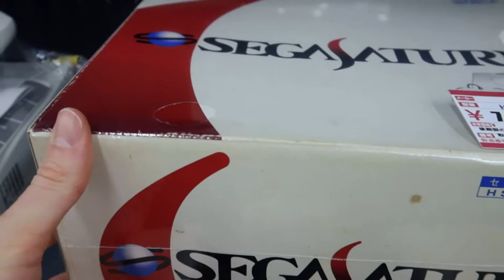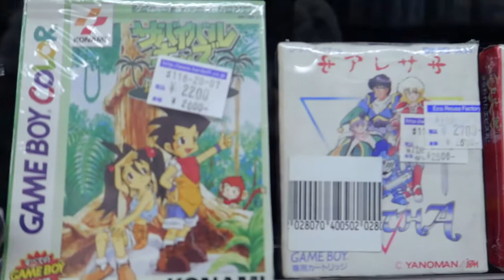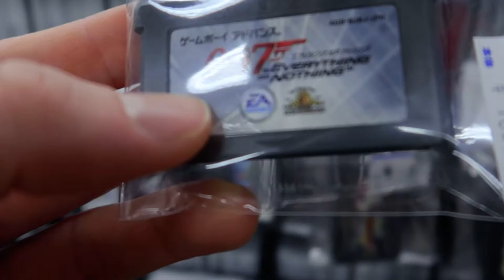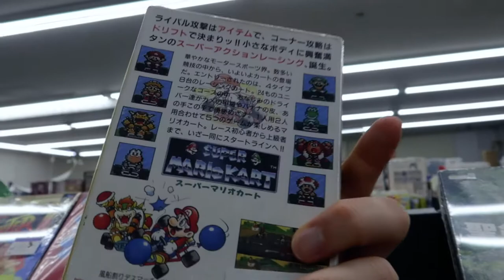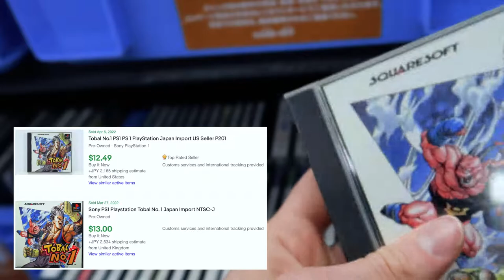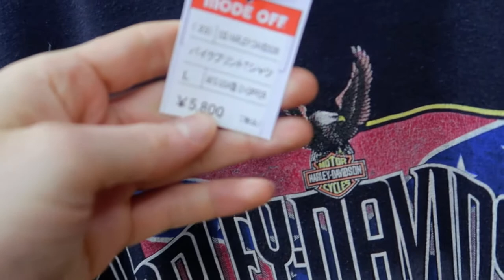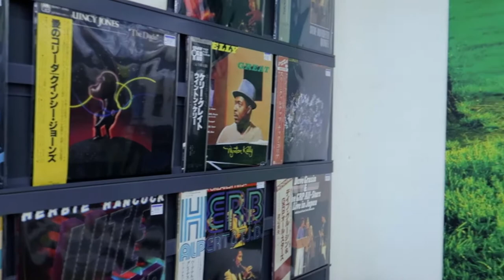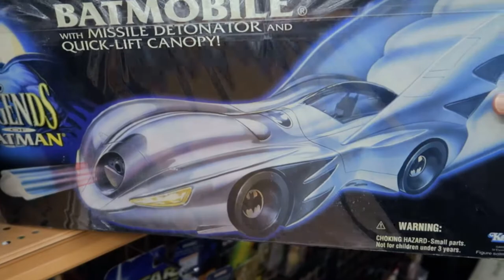Thrift shopping for rare items at THE BIGGEST HARD OFF in TOKYO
In this video, I’m taking you thrift shopping at the biggest Hard off in Tokyo.
Hard Off is a Japanese chain store that you can find everywhere around Japan. They sell pretty much everything you can think of, ranging from vintage goods, video games, antiques, books, electronics and other items.

Hachioji Hard Off is said to be the biggest chain store in Tokyo.
I first stopped by the electronic section and looked around for Japanese consoles, video games and rare items. I found some great games such as King of fighters, Klonoa and Alien Trilogy.

Then, I went to Mode Off where I searched for vintage tees and shoes. I found some great Harley Davidson shirts from the 80’s and a cool Jeff Gordon vintage t-shirt. After that, I took a look at the music department.

Finally, I headed to Book Off to look for figurines and toys such as One Piece, DBZ, JoJo and Star Wars.
I highly recommend you to go to Hard Off to find cheap items. These Japanese chain stores are amazing and I always have fun when going there.

Japanese thrift store:
Hard Off Hachioji

If you are interested in finding vintage goods in Japan such as comics, toys, video games, consoles and others, you can check the following videos:

Timestamps:
00:00 - Hachioji Hard Off
00:48 - Consoles / Gameboys
04:28 - Video games
11:16 - Rare GBA games
11:35 - Games Famicom / Sega
16:10 - Rare PS2 games
17:08 - Junk boxes
20:23 - Showing stores
21:46 - Vintage clothes / shoes
26:12 - Rare Jeff Gordon shirt
27:06 - Music and records
29:14 - Figurines and toys
34:44 - Outro Hard Off